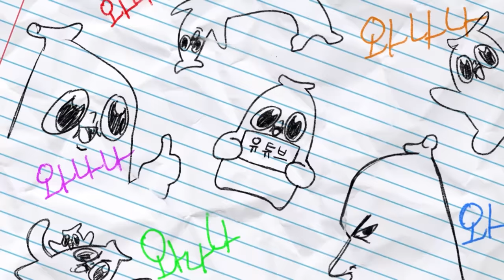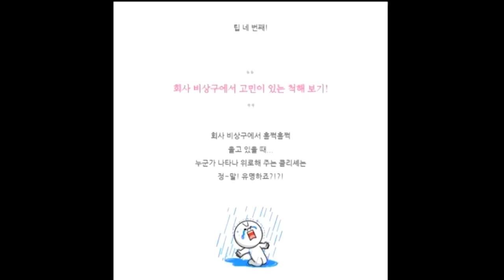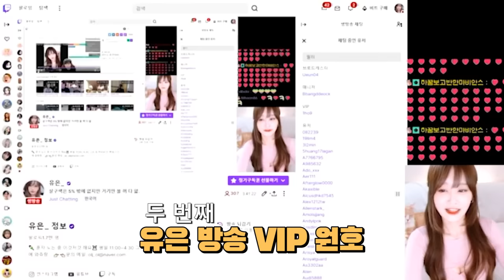와 미쳤다 아들 우결 개 떡상이다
하하하